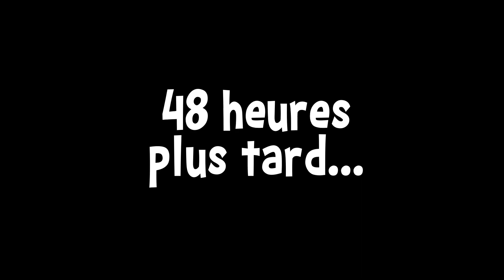Balan Wonderworld - Un bel hommage aux jeux de plateforme un peu nazes des années 90 !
Ou quand un jeu de plateforme destiné aux enfants oublie que les enfants savent appuyer sur plus de 2 boutons. Et pourtant ça avait un potentiel de malade ;_;

0:00 Intro/Contexte
0:48 Un casting all-stars
2:30 Une histoire inexpliquée
4:08 Un bouton pour les jouer tous
7:32 Où j'ai été malade en jouant
8:11 Où je dis du bien du jeu
8:30 Le QTE de l'infini
9:30 Un co-op difficile à accepter
9:53 Une blague Patrick Timsit
11:08 Conclusion
12:17 Le Bêtisier